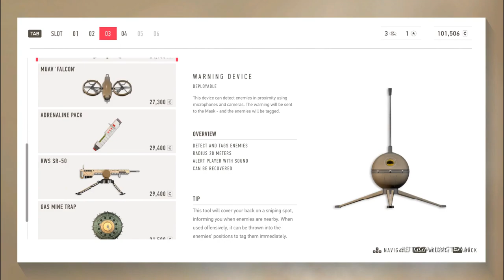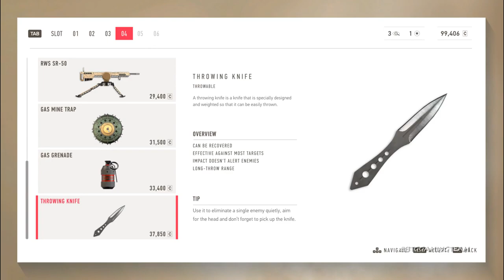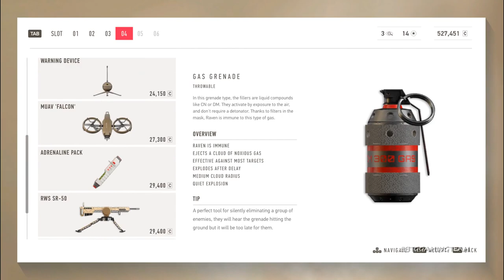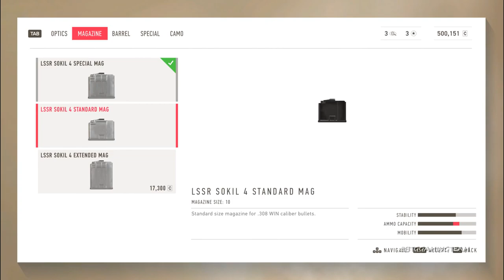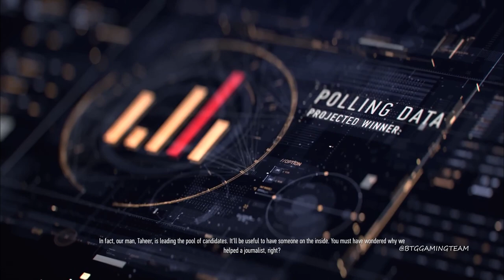Become a Pro: Expert Gameplay and Walkthrough for Sniper Ghost Warrior Contracts 2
Master the game with this expert gameplay and walkthrough for Sniper Ghost Warrior Contracts 2! We'll guide you through the game, including tips and tricks for the ultimate sniper experience. Plus, we'll show you how to unlock the secret ending! Join us and become a pro in no time.
Welcome to our comprehensive guide for Sniper Ghost Warrior Contracts 2! In this thrilling video, we bring you a complete game walkthrough and gameplay footage to immerse you into the action-packed world of this highly anticipated title.

Embark on a heart-pounding journey as we showcase every mission and objective, providing you with expert strategies, tips, and tricks along the way. Whether you're a seasoned sniper or a newcomer to the franchise, our walkthrough will help you navigate through all the challenges this game has to offer.

Join us as we delve into the immersive environments and stunningly realistic graphics, delivering an unforgettable gaming experience. Immerse yourself in the role of a deadly sniper, taking on contracts in various locations around the world. With each mission's unique objectives, you'll need to carefully plan your approach, consider environmental factors, and utilize precise marksmanship to successfully complete your assignments.

Our gameplay showcases the game's intuitive mechanics, including the vast array of weapons and gadgets at your disposal. Witness the thrill of long-range kills, stealth takedowns, and intense combat encounters that will keep you on the edge of your seat throughout the entire playthrough.

Stay up-to-date with our channel to gain insights into the game's rich narrative, intriguing characters, and the gripping plot twists that await you. We'll provide in-depth commentary throughout the video, shedding light on the story elements, as well as discussing the game's highlights and innovations.

Don't miss out on any crucial details or hidden secrets as you experience Sniper Ghost Warrior Contracts 2 with us.

If you're a fan of the Sniper Ghost Warrior series or simply enjoy thrilling FPS gameplay, this walkthrough is tailor-made for you. Sharpen your sights, load your weapons, and get ready for an unforgettable journey!

🚩🚩 About Me 🚩🚩
Hi! My name is Pardeep Singh, what's up? I am 29 years old and live in New Zealand. Thanks for checking out my channel. I upload a wide variety of games in 720p60 & 1080p60 & 2160p60, Call of Duty Series, GTA Series, Sniper Series, Men of War, Tropico Series, Horizon ZD & Mafia Series! I try to maintain a healthy balance between fun and tactical gameplay, mixing videos with tips, tricks and random gameplay that can be from any game!

Streaming is not my fulltime job, I do have a job, so donation is not recommended.

PC Specs:-
CPU:AMD Ryzen™ 9 5900X
MOTHERBOARD:X570 AORUS ELITE WIFI
GPU:ROG-STRIX-RTX3080TI-O12G-GAMING
RAM: Corsair VENGEANCE LPX 32GB
MONITOR: Titan Army N27QW 27" QHD 144Hz Curved
KEYBOARD: Razer RAZER Blackwidow Mechanical Gaming Keyboard
MOUSE: Logitech G Pro X Superlight Wireless Gaming Mouse
HEADSET: HyperX Cloud Alpha - Gaming Headset
WEBCAM: NONE
MIC: Inbuild on HyperX Cloud Alpha